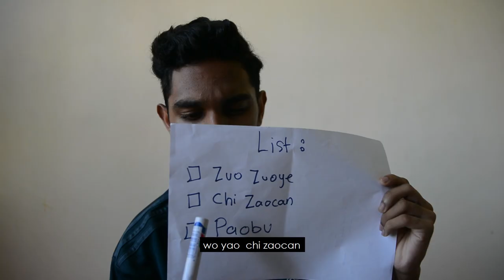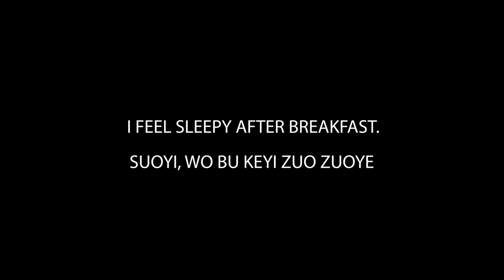SIMPLE MORNING VLOG~FARIS ALI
muhammad faris ali bin asana
DBS4B BDB 1901-021